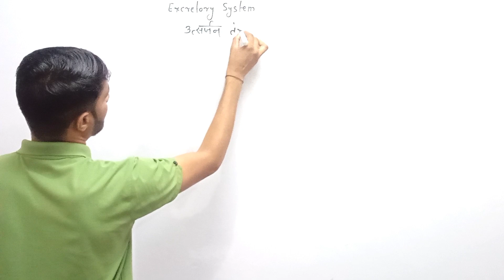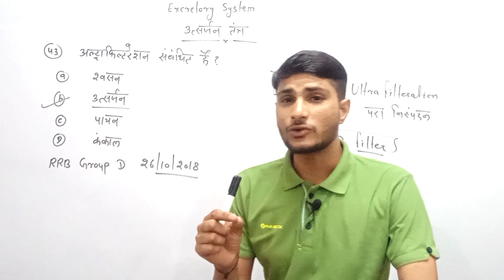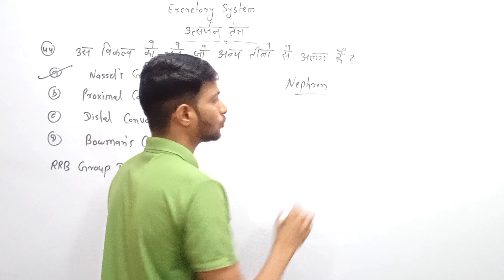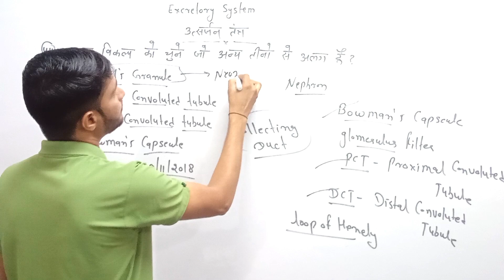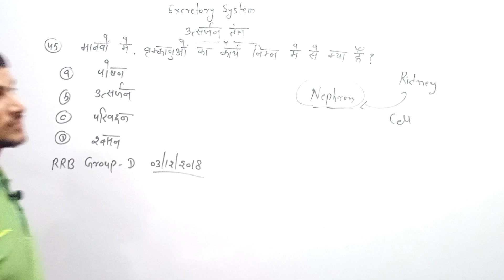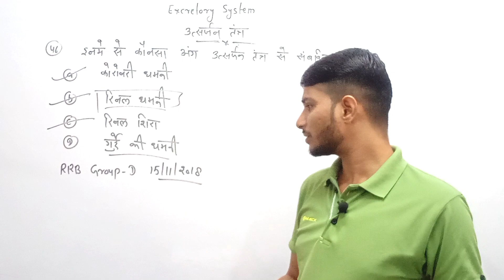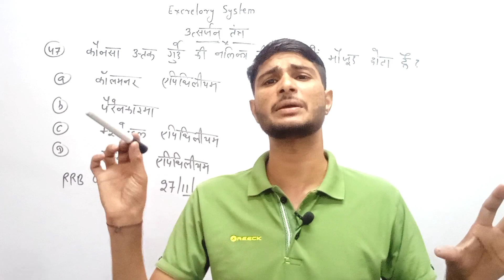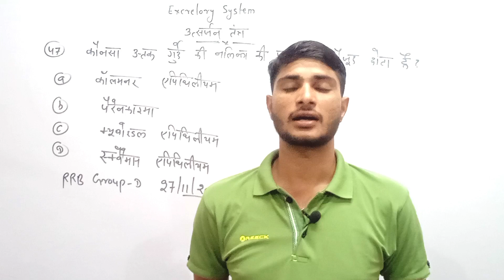Railway Biology Class | Excretory System | Previous Year Questions | Part 8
Excretory System previous Year Questions For railway group D
Excretory System previous Year Questions For rrb ntpc
Excretory System previous Year Questions For rrb alp
Excretory System previous Year Questions For rrb technician
Excretory System previous Year Questions For rrb je